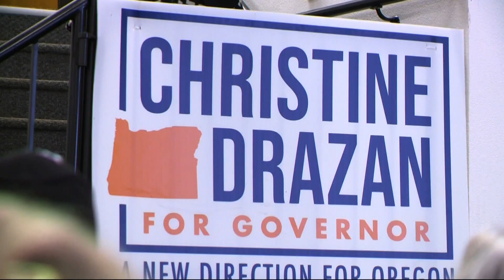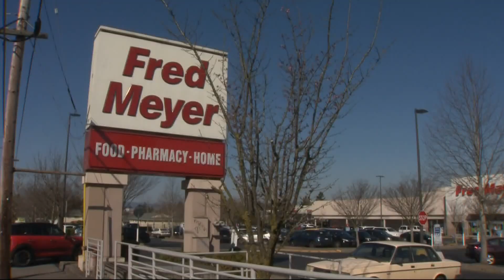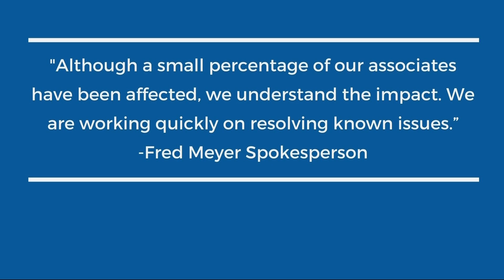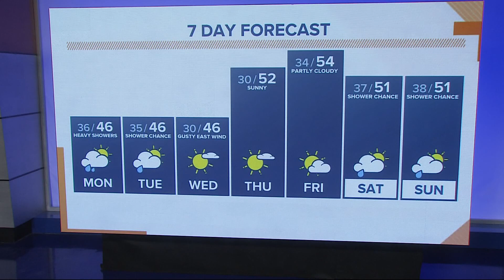KGW Top Stories: Sunrise, Monday, November 7, 2022